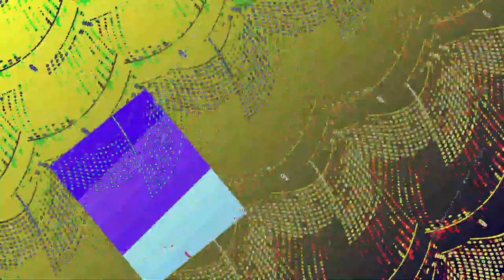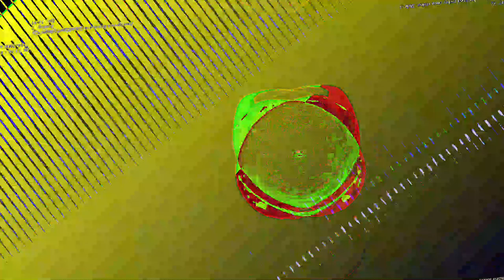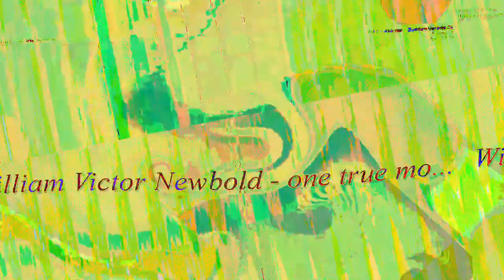[EPILEPSY WARNING] Movie 23 07 21 07h00m07s